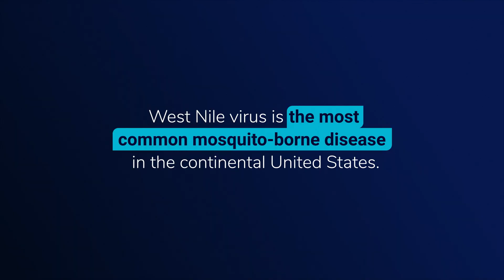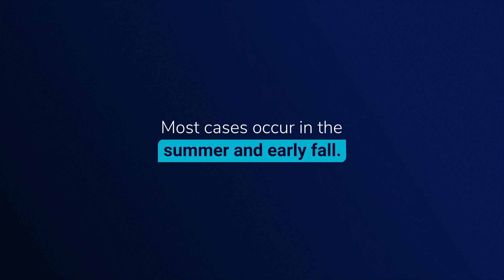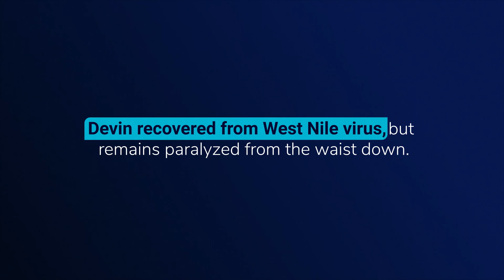West Nile Virus: It Starts with a Mosquito Bite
Devin was making the most of the long, warm summer days in Georgia by building a backyard shed he’d been planning for months. All it took was one bite from an infected mosquito while he worked and his life changed forever. After becoming paralyzed from the waist down because of West Nile virus, Devin shares his journey from diagnosis to living with long-term complications of severe West Nile virus disease and the importance of preventing mosquito bites.